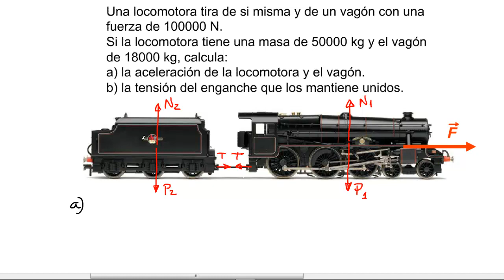Problema de fuerzas. Dinámica fácil 4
Locomotora y vagón unidos por enganche. Tensión.